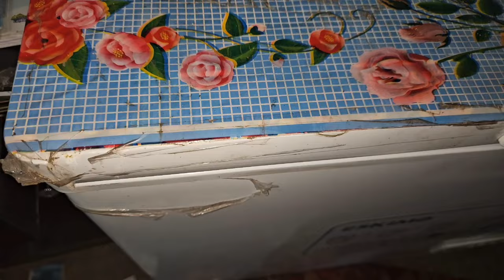طريقة فحص حساس تبريد الثلاجة المسؤل على ازابة الثلج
طريقة فحص حساس تبريد الثلاجة  المسؤل على اذابة الثلج